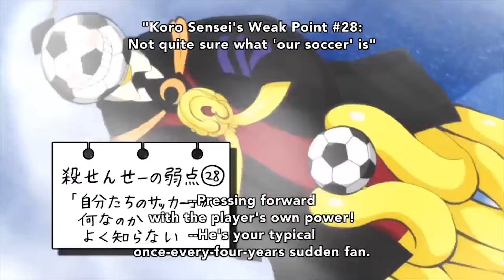Ansatsu Kyoushitsu 【HD】 Second round || 暗殺教室 #10